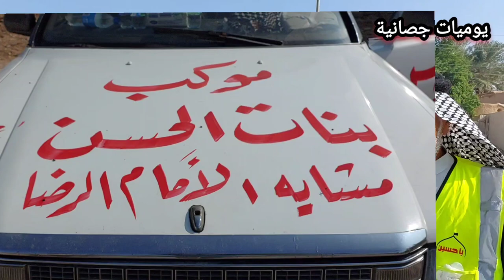شلون طيبة وبشاشة وجه الله يحفظكم